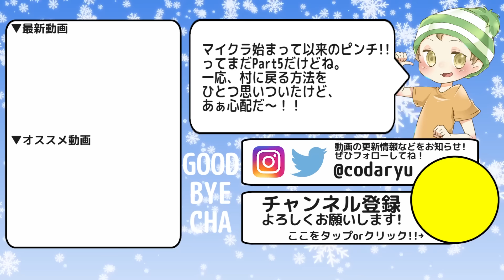【マインクラフト】初の洞窟探検で最大のピンチを迎えました【バイクラ Part5】【実況プレイ】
どうも、CO-DA（コーダ）です！PC版マインクラフト（マイクラ）（Minecraft）を実況プレイ！僕はこのゲームで「準備」というものがいかに大事なのかを知ることができました。（26歳男性）

ゲーム実況やラップなど、気ままな動画を毎日投稿！
2016年は商品レビューや顔出し動画などにも挑戦していきます！

◆クリア率0.01%！FateさんのアドレナリンMAXなマリオメーカー超鬼畜コースをクリア↓